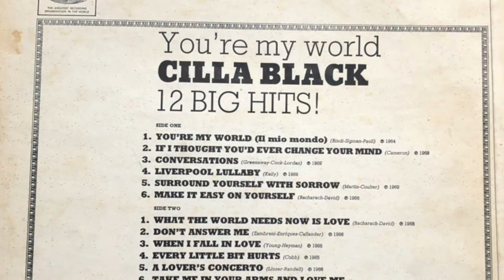You're My World Cilla Black LP Vinyl Album Record Play and Album Cover